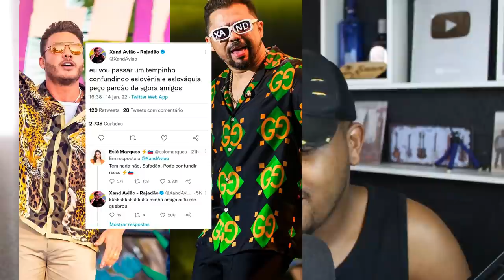WESLEY SAFADÃO SE REVOLTA EM SHOW E RASGA O VERBO- XAND AVIÃO ENTRA EM brincadeira no BB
VAMOS FALAR  DE WESLEY SAFADÃO E XAND AVIÃO